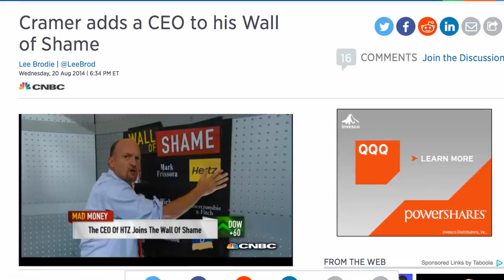How To Replace Your Income in 17 Months & 3 Days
If you are worried about your corporate job being shipped overseas or downsized, but don't have an avenue for replacing that income then you must watch this video and take action.  to see the exact model Scott used to become free from his corporate job.